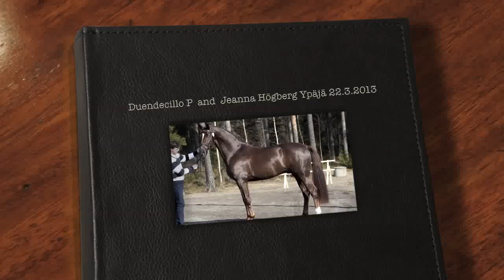Duendecillo P 22.3.2013 Ypäjä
Duendecillo P (Don Romantic - Midt-West Ibi-Light)  and Jeanna Högberg in Ypäjä 2013